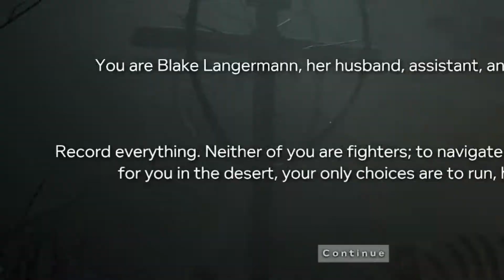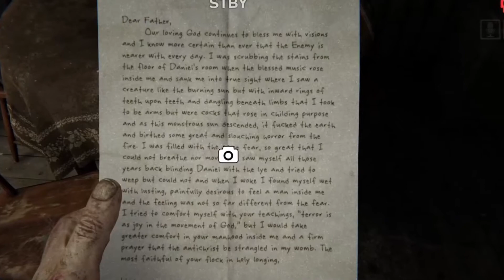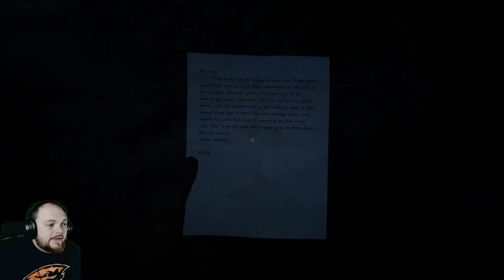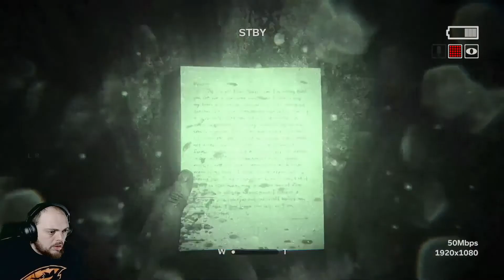OUTLAST 2! HOLY SPOOKS